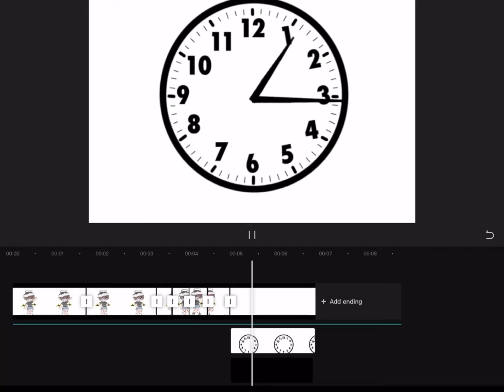"Oh hi im a creeper" (IM SO LATE TO THIS KDAKDOARKQ)